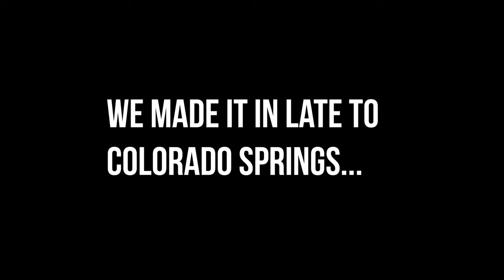Driving Across The Entire State Of Kansas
On our Journey to Vail, CO we drove across all of Kansas to get into Colorado Springs for a night!  It was a long 9.5 hours, but we made it!